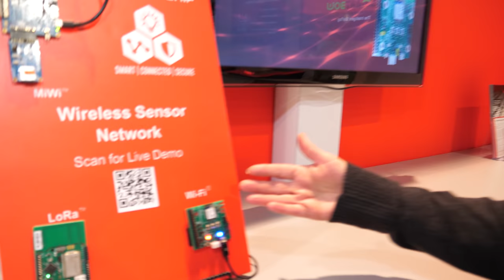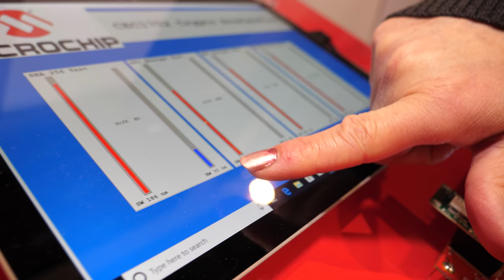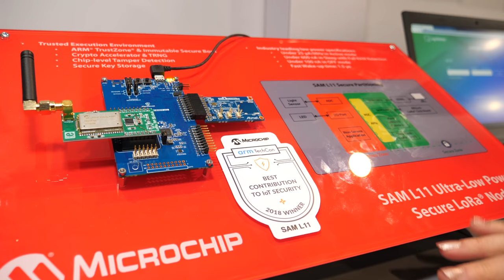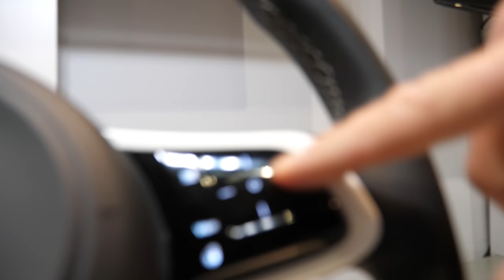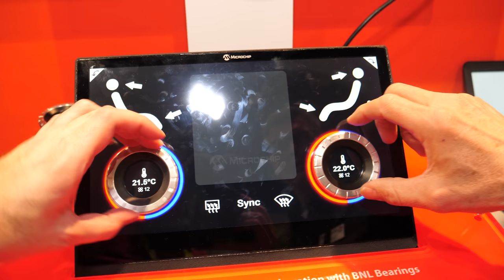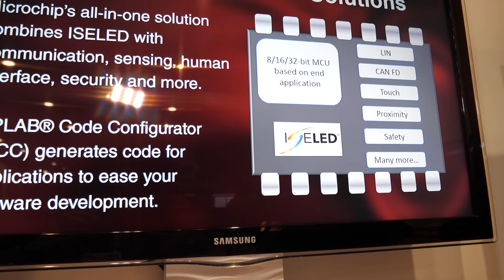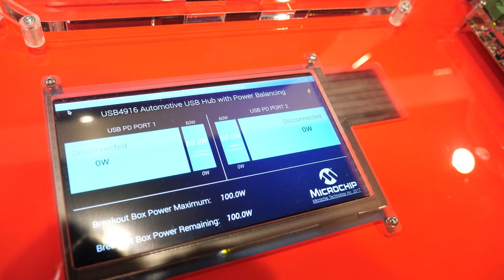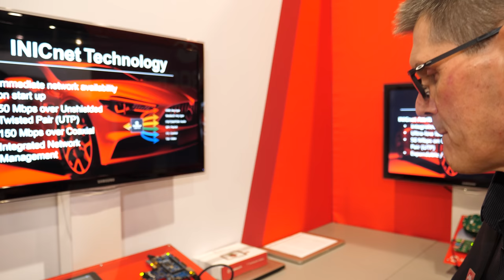Microchip Technology Booth Tour at CES 2019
Microchip showcases their demos for the automotive, consumer, medical, industrial markets and more. Microchip demonstrations include: Connectivity
Wireless Sensor Network (WSN)
Networked sensors are the future of improving the efficiency of HVAC systems in smart buildings. Learn how three different networking schemes, LoRaWAN, MiWi™ and Wi-Fi® can all be used to send sensor readings to the AWS cloud.

Low-Power Wi-Fi Sensors
Discover how Wi-Fi devices can be used in hard-to-get-to places in the home without running new power through the walls with the ultra-low power ATWINC1510, an IEEE 802.11 b/g/n network controller to add-on to existing microcontroller (MCU) solutions bringing Wi-Fi and network capabilities through SPI-to-Wi-Fi interface.

Secure picoPower LoRa Node
Learn how to implement Arm TrustZone technology and other crucial security features found in low-power LoRa end nodes powered by the SAM L11MCU in such as this light sensor. The SAM L11 features picoPower Technology, with less than 25 uA/MHz active current and less than 100 nA sleep current, as well as enhanced Peripheral Touch Control, making it perfect for wearable, wireless and security-focused applications.

Versatile picoPower Technology
Learn how one family of 32-bit microcontrollers can serve your needs in low-power, water-tolerant touch and high-trust applications. The SAM L1x family’s picoPower technology, enhanced Peripheral Touch Controller and robust security technologies are well suited for smart city, industrial automation, smart agriculture, medical and accessory authentication applications.

Connected Home Demos
Time is money – especially in development processes where time to market is a key factor in the decision process. Microchip's turnkey touch solutions are readymade for your touch design. Buttons, sliders, wheels, proximity – all available with selectable interfaces (I2C, SPI, GPIO) from a single input, up to 64 buttons. Even appliance safety class B pre-certified solutions are available for designs where functional safety is a focus.

Voice-to-Text with Bluetooth Low Energy
Mobile phones are everywhere and sometimes you need to be able to see what is being said. Watch how the ATBTLC1000-ZR Bluetooth low energy System in Package (SiP) module, hosted by the SAM D21 MCU, can enable you to view the words you hear on an easy-to-use E-Ink display from Ineltek.

Easy Branding and Ease of Use
Drive profitable brand preference and ease of use for your end customers with the PIC32MZ DA graphics microcontrollers and MPLAB Harmony Graphics Composer tools and libraries. Custom graphics, animation and deep-color pallets will have your embedded design reflecting your company’s professional brand image, driving preference and profit.

Security
Wi-Fi to Bluetooth Low-Energy Gateway
Learn how to securely connect Bluetooth devices like a door lock, ceiling fan or LED bulb to the cloud with the combination of the ATWINC3400 Wi-Fi and Bluetooth module and the ATECC608A secure element. The ATWINC3400 is an IoT network controller offering Wi-Fi and Bluetooth Low Energy network capabilities within a single module. The ATECC608A secure element integrates Elliptic Curve Diffie Hellman (ECDH) security protocol an ultra-secure method to provide key agreement for encryption/decryption, along with Elliptic Curve Digital Signature Algorithm (ECDSA) sign-verify authentication, ideal for IoT applications.

Secure Authentication to Google Cloud IoT Core with a Secure Element
Learn how to protect the private key used for authentication in a flexible, secure element while easily implementing JSON Web Token-based authentication. This cost-effective solution uses the ATECC608A secure element to provide robust security, even to systems with small microcontrollers (MCUs) such as an Arm Cortex-M0+ based device.

Secure Authentication to AWS IoT Core with a Secure Element
Protect the private key used for the authentication of your AWS IoT connected device by using our flexible secure element (ATECC608A). Enabling robust, mutual authentication with Public Key Infrastructure (PKI), this cost-effective solution can be used across a wide range of MPUs and MCUs, including small Arm Cortex-M0+ based MCUs.

Filmed in 4K60 at CES 2019 with Panasonic GH5 ($1700 on Firmware 2.4 with 12-60mm Leica ($900 all my GH5 on firmware 2.4 videos are added